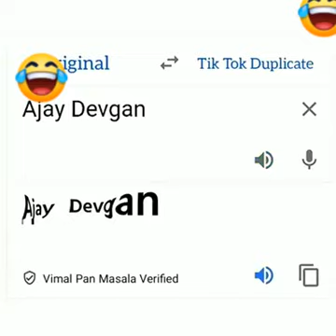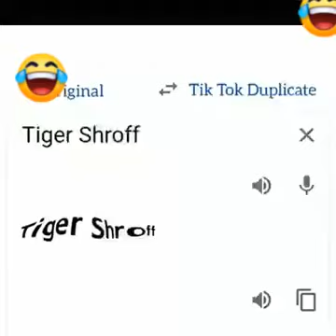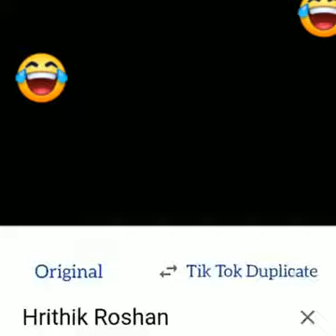Original vs Tiktok Duplicate Bollywood Superstar 🤣😂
tik tok bollywood
duplicate Bollywood superstar
tiktok india
tiktok video